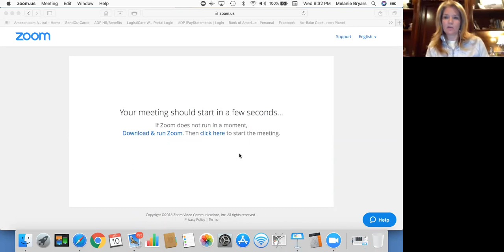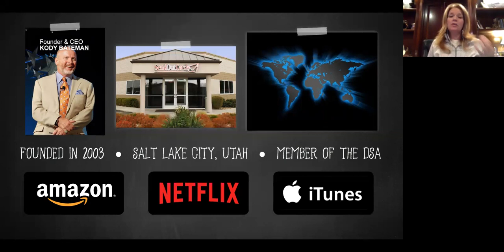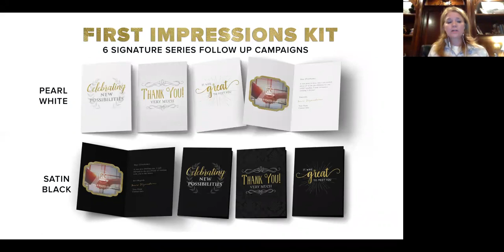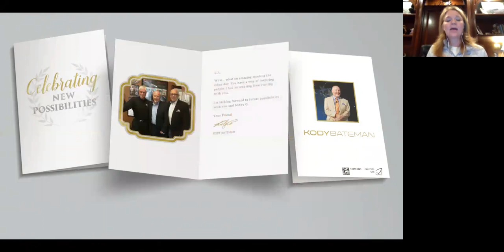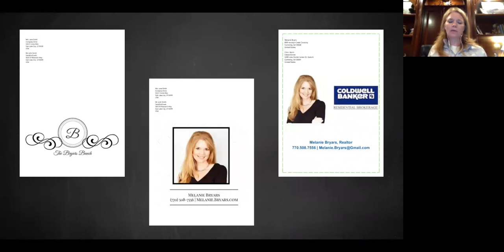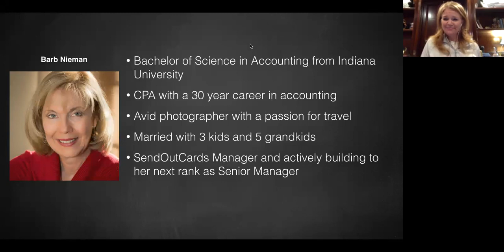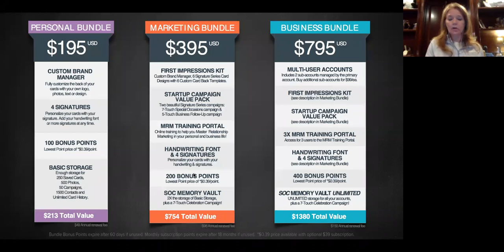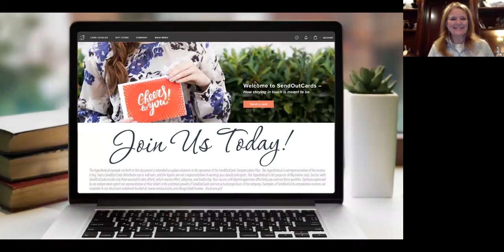How to Create Impactful Relationships in your Life!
This webinar is hosted by Melanie Bryars with special guest Barb Nieman. They discuss how to create impactful relationships in both your personal and your professional life.

Barb Nieman has a Bachelor of Science in Accounting from Indiana University and is a CPA. She has a 30 year career in Accounting and has spent most of that time in health care. She is an avid photographer and has a passions to travel. She is married with 3 kids and 5 grand kids. She resides in Indiana and is actively building her SendOutCards business.

Learn how you can build better relationships both personally and professionally through SendOutCards. If you are a business professional, business owner, or sales person, learn how to make more money in your business using the SendOutCards system plus how anyone can make an additional stream of income. If you are a busy mom or dad looking for a way to spend more time with your kids, this webinar is also for you.

This webinar explains SendOutCards product and income opportunity. SendOutCards is changing lives through their mobile app and website. The next Amazon, Netflix, iTunes, Uber...don't miss out on this Revolution. Have you ever dreamed of having a mobile based business and/or a home based business. Then this might be the right opportunity for you. Or are you a sales person or business owner, looking to build better relationships with your prospects and clients. Use SendOutCards in your current business to create new opportunity, grow your sales and profits. It's one of the best sales tools and marketing tools ever created. SendOutCards is revolutionizing the greeting card and gifting industry. Visiting a store is in the past. Now do it from your mobile device. You can even build a business and make money, check out our income opportunity. Take a look at SendOutCards and learn the 3 ways to make money with our product and income opportunity.

The webinar is hosted by SendOutCards Executive Melanie Bryars. Melanie is a realtor and the co-owner of Bryars Business Solutions with her husband and business partner Gregg Bryars. They have been married for 17 years, Paw-rents to two fur babies, and love to scuba dive and travel the world. Melanie is currently an Executive in SendOutCads and has achieved VIP status for multiple SendOutCards International Conventions. What she loves most about SendOutCards is the future she is building for her family along with the time and financial freedom this opportunity provides.